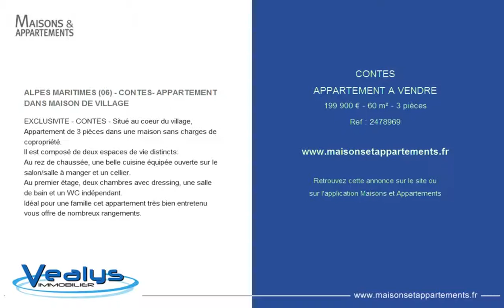CONTES - APPARTEMENT A VENDRE - 199 900 € - 60 m² - 3 pièces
Référence : 2478969

ALPES MARITIMES (06) - CONTES- APPARTEMENT DANS MAISON DE VILLAGE
EXCLUSIVITE - CONTES - Situé au coeur du village, Appartement de 3 pièces dans une maison sans charges de copropriété.
Il est composé de deux espaces de vie distincts:
Au rez de chaussée, une belle cuisine équipée ouverte sur le salon/salle à manger et un cellier.
Au premier étage, deux chambres avec dressing, une salle de bain et un WC indépendant.
Idéal pour une famille cet appartement très bien entretenu vous offre de nombreux rangements.